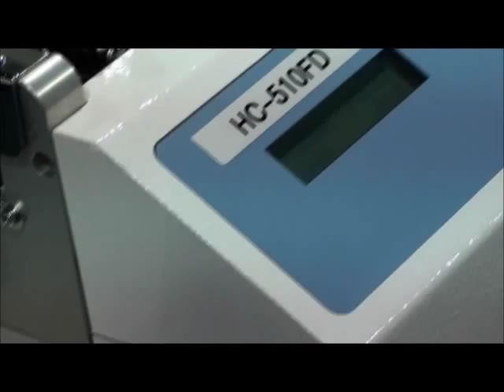Hashima H-510-FOD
Hashima cut processor with the "NEW" Feed on Demand